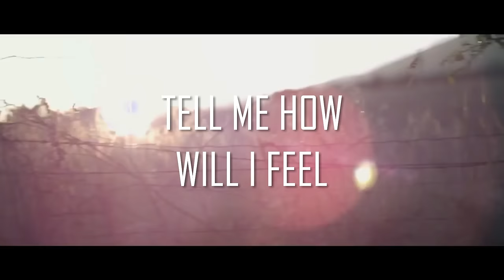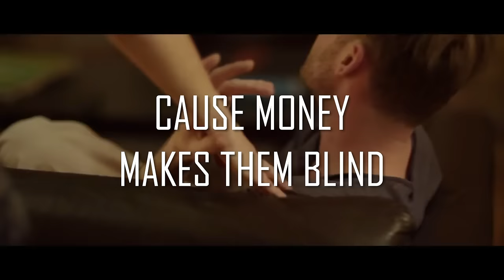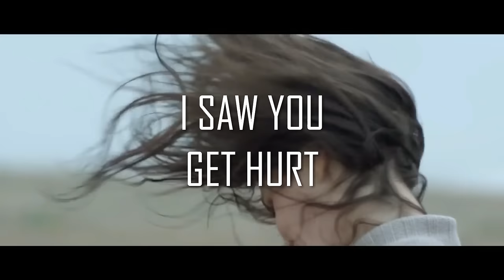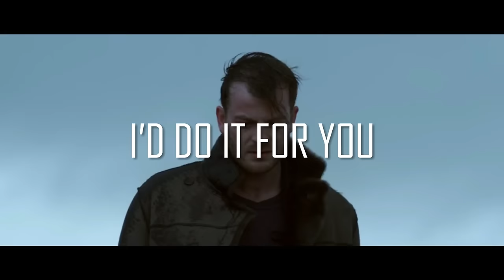MadEye & Winson Pruden - Do It For You (feat. Ranza Diven) - official video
Official music video of "Do It For You (feat. Ranza Diven)" by MadEye & Winson Pruden

Connect on Social:
►Follow play & cue music

Lyrics MadEye & Winson Pruden - Do It For You:

Flashy lights,
a reel of film,
Loud noises fade into a hymn,
All hurry stops I’m still,
Tell me how will I feel,
Is there anything I get to keep,

I’d do it for you my love.
I said, I’d do it for,
I’d do it for for you.

You’ve got to run for your life,
It’s not a question of what is right,
Cause money makes them blind.
Didn’t want any part,
Cause there won’t be no winners, (But) We’re all sinners.

I saw you fall,
I saw you get hurt,
When they rushed inside,
It was too late to hide,
A growing red stain on your shirt,
I saw in your eyes,
I saw you’re afraid,
You tried to be so brave,
It’s not the words you gave,
But what you left unsaid..